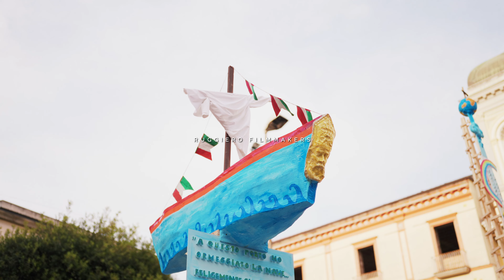NOLA FESTA DEI GIGLI DEI BAMBINI 2024 - PATRIMONIO UNESCO - 4K